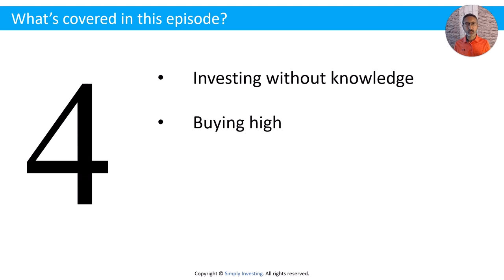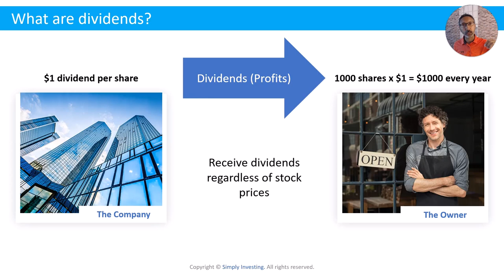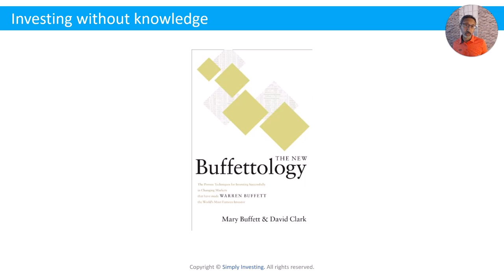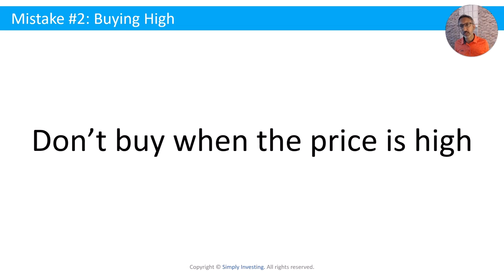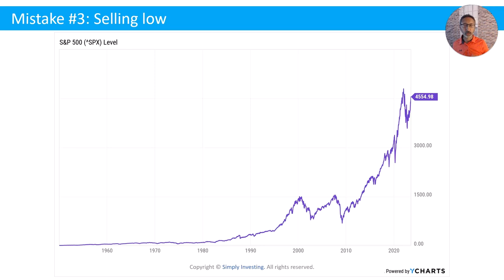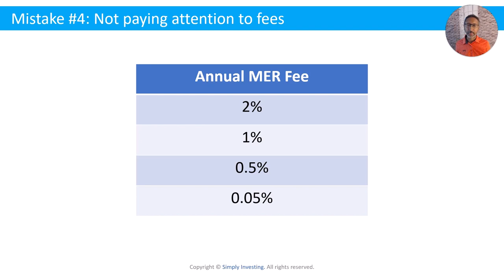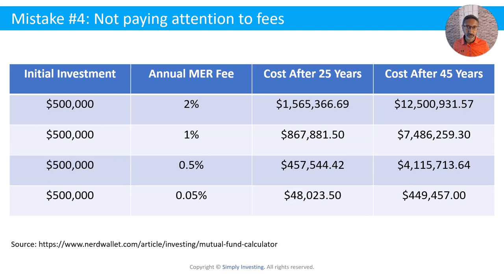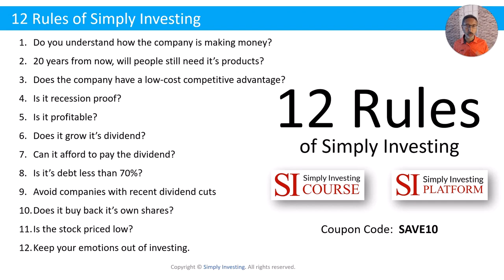EP41: Don't Make These Common Investing Mistakes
What if you could sidestep the common investing mistakes that plague most new investors? This episode promises to arm you with the knowledge needed to avoid such pitfalls, like buying high and selling low, or neglecting to consider investment fees. I unravel the basics of smart investing, explaining what stocks represent (ownership in a company), and the significance of dividends (your share of the company's profits).

Ever wondered why it's not always wise to buy a stock at its historical high? I also scrutinize investment fees, comparing one-time trading fees to annual fees, and breaking down how the management expense ratio can impact your investment over the long run.

I cover the following topics in this episode:
- Investing without knowledge
- Buying stocks at high prices
- Selling stocks at low prices
- Not paying attention to fees